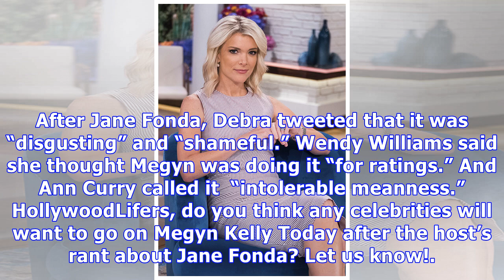Megyn Kelly’s Attack On Jane Fonda: Will She Struggle Booking Celeb Guests After On-Air Rant?